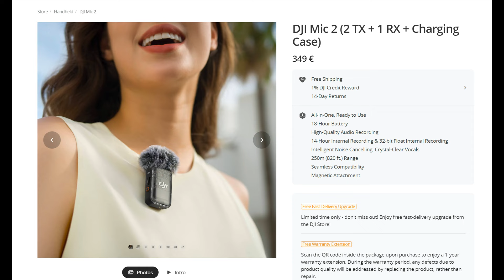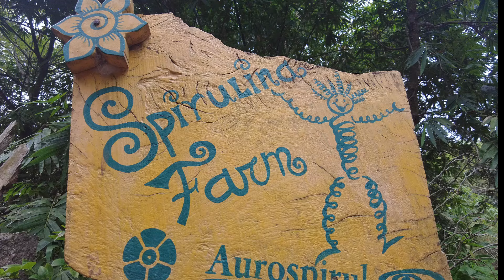Ауровиль город будущего Вся правда об Ауровиле Индия Центр интегральной йоги🧘‍♂️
Паша возращается на просторы ютуба .Быстро подписываемся чтобы не пропускать новые видео и лайкосы импортант!

Ауровиль — это международный экспериментальный город в Индии, основанный в 1968 году. Вот два интересных факта об этом уникальном месте:

Уникальная концепция и миссия: Ауровиль был основан Миррой Альфассой, известной как Мать, соратницей индийского философа Шри Ауробиндо. Город был задуман как место, где люди всех национальностей, религий и культур могут жить вместе в мире и гармонии, преодолевая разделения, присущие традиционным обществам. В Ауровиле стремятся к развитию человеческого потенциала и созданию общества, основанного на духовных и материальных потребностях человека, а не на экономических и политических интересах.

                             Спасибо большое за поддержку канала
   kamenom

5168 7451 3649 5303  (ПриватБанк)

Инстаграм Паши -  pavelchetts

bc1qu2ru5enjdqrnfhvhv2y3erw5vspka2774h3vf3 (Бинанс)